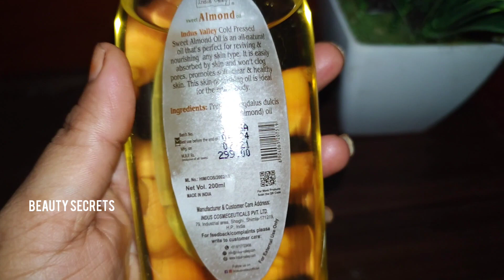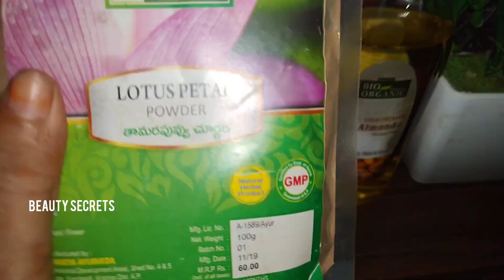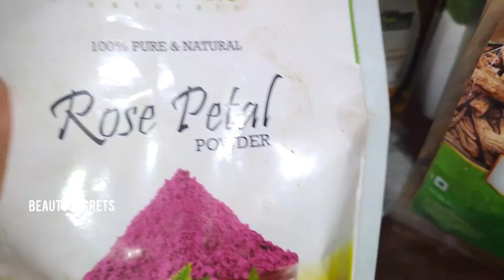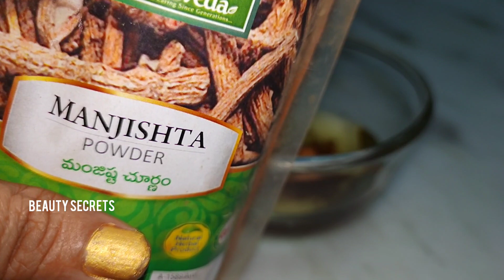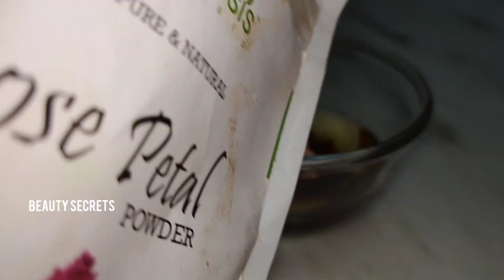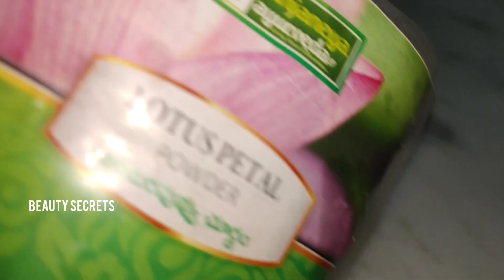Facial oil For Removal of Dark Spots And wrinkles And gives you Fair And Soft skin#beauty#Glassskin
AMAZING Moisturizer
Fair And soft problem free skin

Almond oil price 215 rs 😀😀😀
 link=
Take a look at this Indus Valley Bio Organic Cold Pressed Sweet Almond Oil Hair Oil on Flipkart

Before henna triphala pa